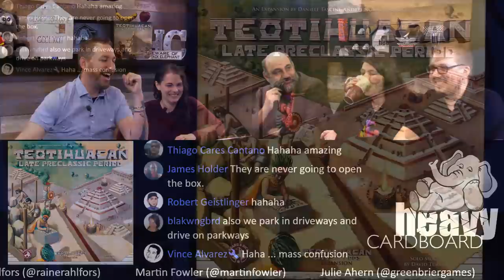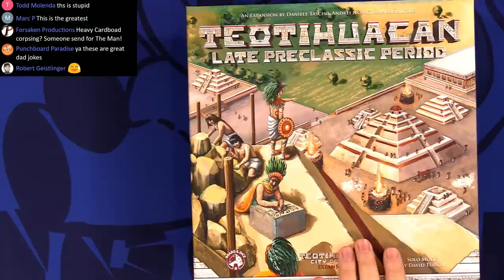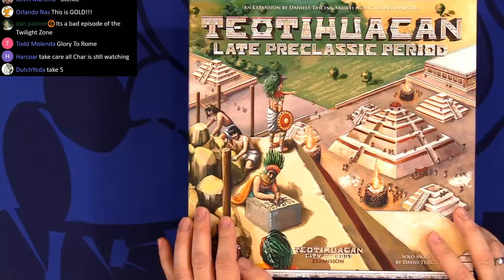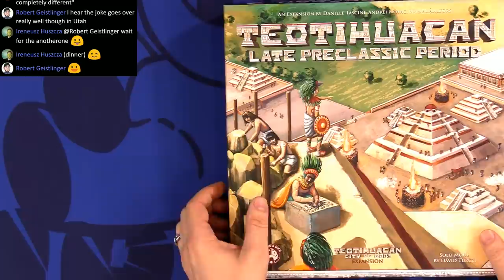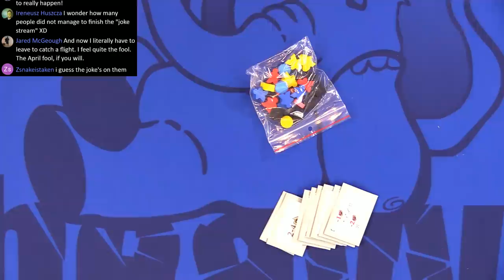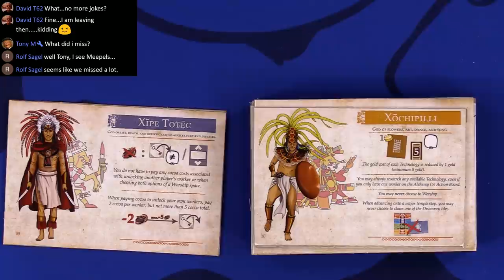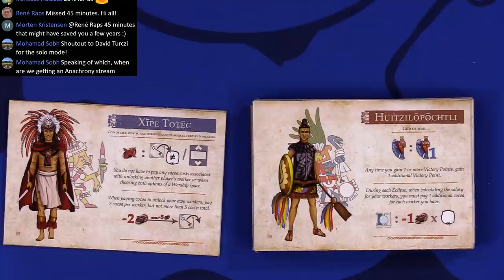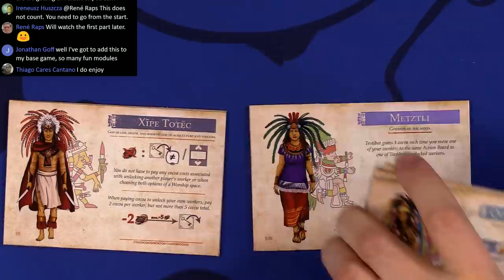Teotihuacan: Late Preclassic Period Unboxing and More by Heavy Cardboard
Come check out the latest news and the big expansion from one of 2018's biggest hits, Teotihuacan! Rainer Alfors, from the publisher Board & Dice joins The Herd in studio to bring everything to y'all!

Heavy Cardboard
321 Main St.